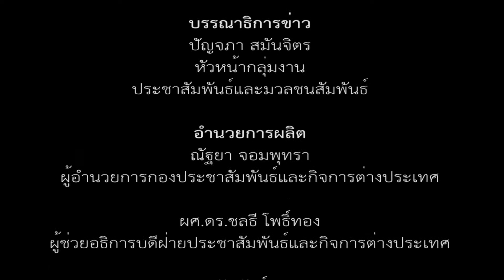มมส จัดกีฬาสานสัมพันธ์ สำนัก-สถาบัน-ศูนย์ ครั้งที่ 6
เมื่อวันที่ 17 มิถุนายน 2559 เวลา 09.00 น. ณ อาคารพลศึกษา มหาวิทยาลัยมหาสารคาม ได้มีการแข่งขันกีฬาสานสัมพันธ์ สำนัก-สถาบัน-ศูนย์ ครั้งที่ 6 ขึ้น โดยมี อาจารย์ ดร.มลฤดี เชาวรัตน์ รองอธิการบดีฝ่ายพัฒนานิสิต เป็นประธานกล่าวเปิดงาน มี อาจารย์ ดร.ดุจฉัตร จิตบรรจง รองผู้อำนวยการสำนักศึกษาทั่วไป กล่าวรายงาน

ภาพ/ข่าว : แสงเทียน วงษาเวียง
วิดีโอ / ตัดต่อ : พัฒนะ  พิมพ์แน่น
เสียงบรรยาย : พัฒนะ  พิมพ์แน่น